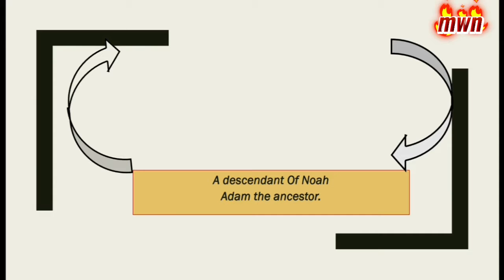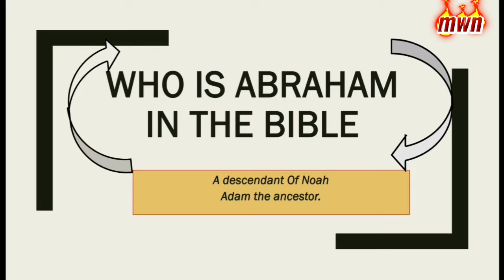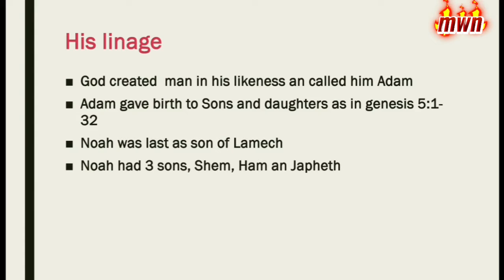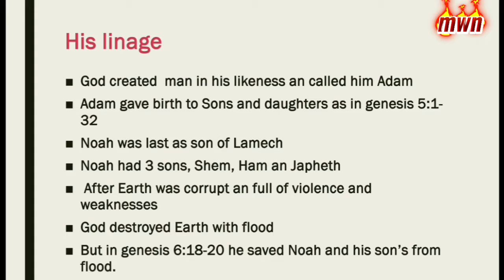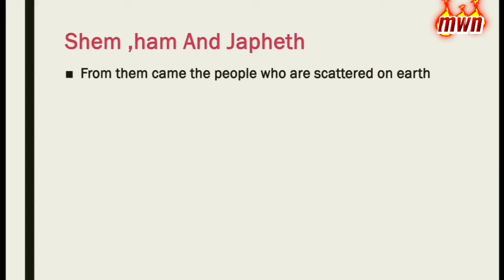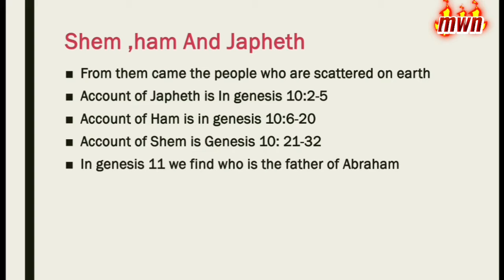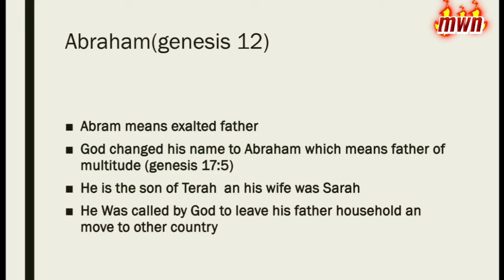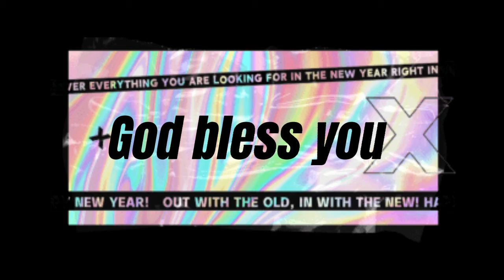IBURAHIMU ARI ŪŪ?? AUMITE NJIARWAINĪ IRĪKŪ?